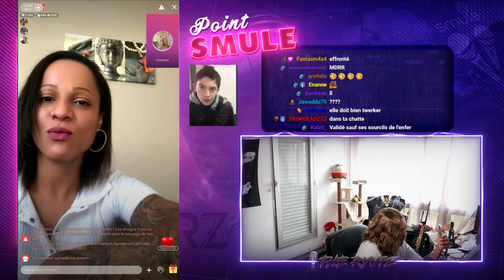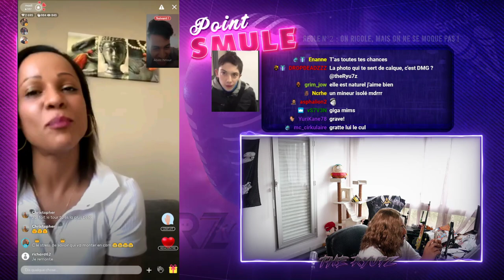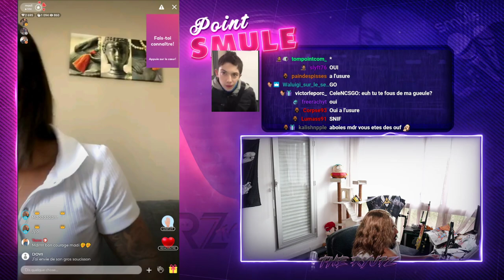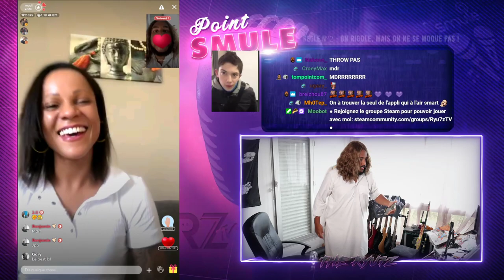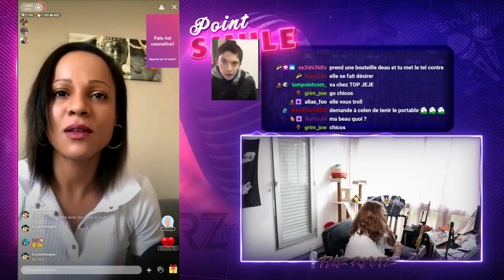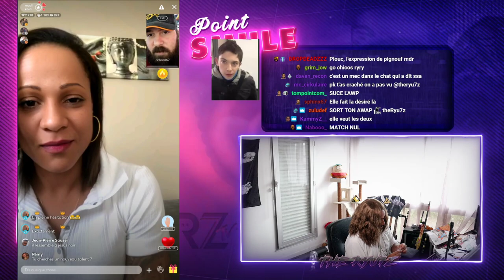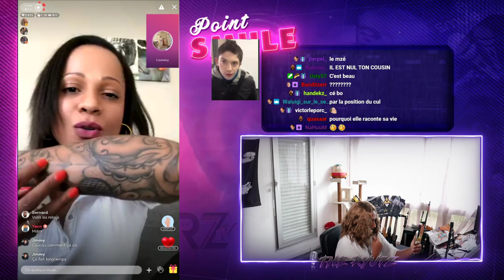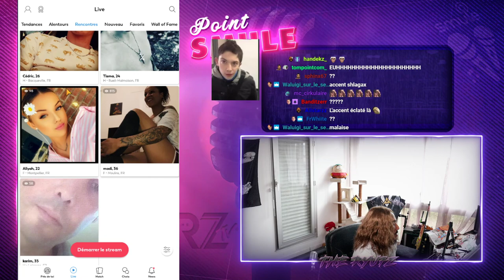JE DRAGUE UNE BELLE FEMME DES ÎLES 😍🥵-VOD